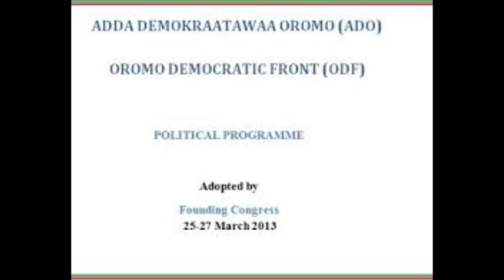Oromo Democratic Front (ODF) to go home and opprate from Inside: Obbo Leenco Lata speaks to DW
የኦሮሞ ዴሞክራሲያዊ ግንባር በእንግሊዝኛ ምህጻሩ «ኦ ዲ ኤፍ» ወደ ኣገር ቤት ተመልሶ በሰላማዊ መንገድ ለመታገል መወሰኑን ኣስታወቀ። የግንባሩ ፕሬዝደንት አቶ ሌንጮ ለታ እንደገለጹት ግንባሩ ከምስረታው ኣንስቶ ወደ ኣገር ቤት ለመመለስ ግልጽ አቐም ይዟል።

ለኢትዮጵያ ህዝቦች አዲስ ራዕይ ኣለኝ የሚለው የኦሮሞ ዲሞክራሲያዊ ግንባር ህጋዊ መሰረት ያለው ኣገራዊ ኣንድነትን ለመመስረት እንደሚሰራም ኣስታውቐል።
«ኦ ዲ ኤፍ» በይፋ ከተመሰረተ ገና ኣንድ ዓመቱ ሲሆን ፕሬዝደንቱ አቶ ሌንጮ ለታ ለረጅም ጊዜ ኦሮሞ ነጻነት ግንብር ከፍተኛ ዓመራር አባል እንደነበሩ ኣይዘነጋም።